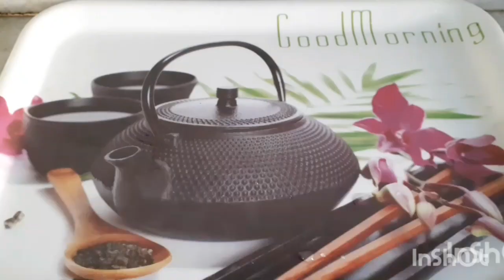मटर की सब्जी | Matar Ki Sabji | Gravy Wale Matar | आलू की बिना प्याज वाली सब्जी | साबुत आलू की सब्जी